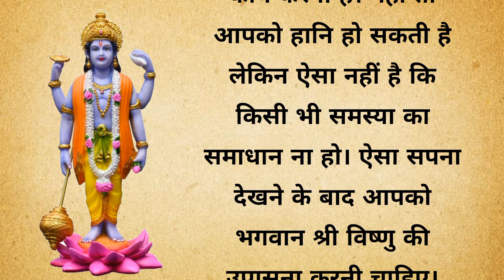भगवान विष्णु की खंडित मूर्ति देखना| Sapne me Bhagwan Vishnu ki tuti hui Murti Dekhna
Sapne me Bhagwan Vishnu ki khandit Murti Dekhna
broken idol dream meaning
broken idol dream meaning in Hindi